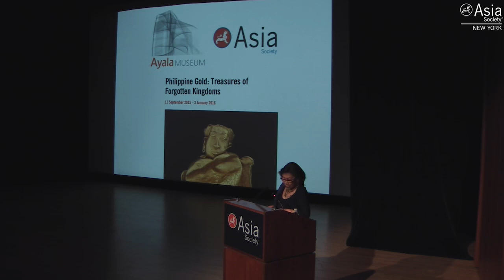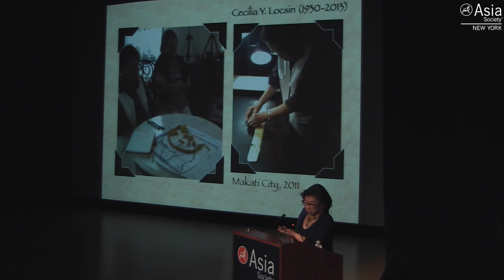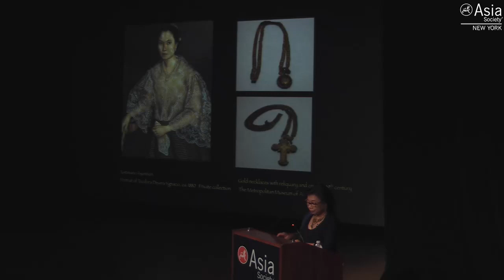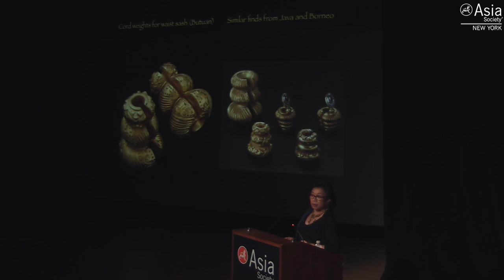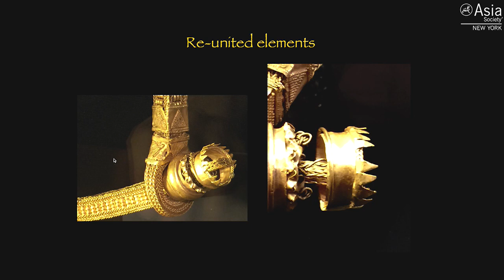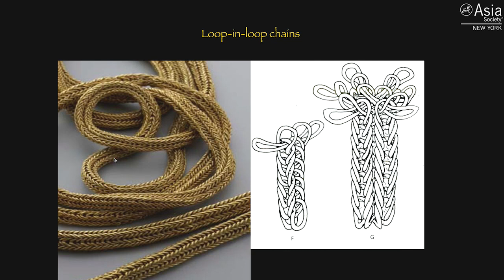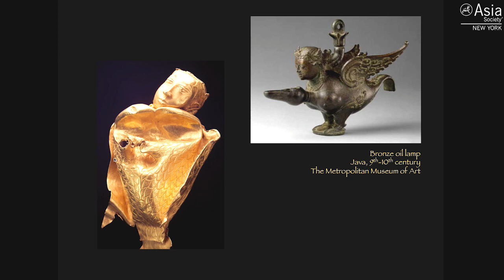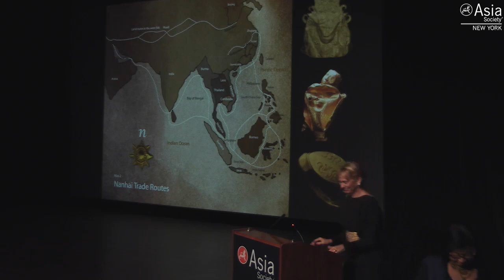Philippine Gold: Treasures Of Forgotten Kingdoms, 'Lecture' At The Asia Society Museum, NYC - USA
Philippine Gold: The Curator Talk (Complete)
NEW YORK, September 15, 2015 — In companion to the just-launched Philippine Gold: Treasures of Forgotten Kingdoms exhibition, Florina H. Capistrano-Baker, Consulting Curator of the Ayala Museum, discussed the exhibition in a curator talk given at Asia Society New York Tuesday night.

When Filipino worker Berto Morales was digging on a government irrigation project in 1981, he literally struck gold. But what he found that day was worth more than its weight—he had uncovered evidence of a lost civilization.

Asia Society New York unveiled its exhibition Philippine Gold: Treasures of Forgotten Kingdoms, displaying more than 100 gold artifacts on loan from the Ayala Museum and the Central Bank of the Philippines in Manila. Most objects trace back to the Kingdom of Butuan — a still scarcely understood civilization centered on the island of Mindanao that rose to prominence in the 10th century before mysteriously declining in the 13th. But it took more than seven centuries for the objects to be found, and once they were, they wouldn’t be seen in the West for another several decades.

Gold has always factored into the history of the Philippines, a country still estimated to have as much as $1 trillion worth of untapped deposits beneath its surface. And despite what little is known about Butuan some aspects of its society clearly revolved around the precious metal.

Many artifacts were first unearthed in the 1970s during the construction of a network of drainage canals. Among them were ceramics from around Southeast Asia and China, as well as boats that were apparently used as trade vessels. These details were corroborated by records from China’s Song Dynasty, whose officials had contact with Butuan from the early 11th century. In 1011, a flamboyant Butuan ambassador reportedly even presented China’s emperor with an engraved gold tablet, sparking interest within China about the kingdom. Evidence shows that an educated and wealthy seafaring civilization existed in the Philippines centuries before explorer Ferdinand Magellan arrived in 1521 and kicked off the Spanish colonial period.

However, it was on that construction site on the southern island of Mindanao in 1981 that the most valuable Butuan cache would be found, bringing ancient Philippine treasures into contact with the modern world.

When Berto Morales was digging with his heavy machinery scraper, a coworker warned him that there was something hard and shiny on the ground that could damage the equipment. Realizing that it could be something valuable, Morales shooed the coworker away and pulled up the obstruction: a gold bowl. As he continued digging, he found gold bracelets, vessels, necklaces, and other ornaments. By the end of the day he had an armful of artifacts.

This video is credited to the Asia Society Museum.